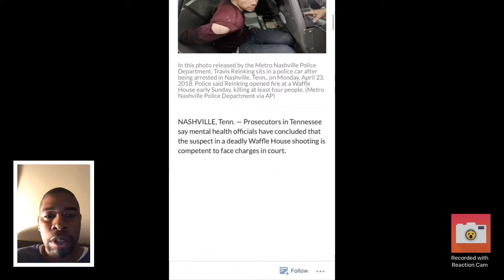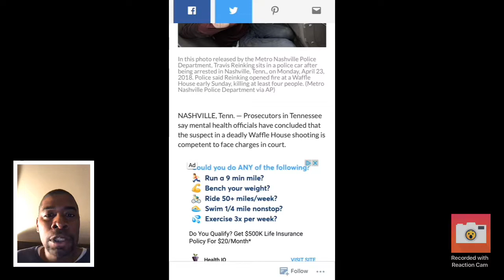BREAKING NEWS: Travis Reinking the Waffle House shooter is now fit to stand trial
Antioch Tennessee, Travis Reinking isn’t crazy after all. The state psychiatrist concluded that he’s not only he’s fit to stand trial for the murders of four murders at the Waffle House but he has witnesses in the jail cell seeing him being competent as well.